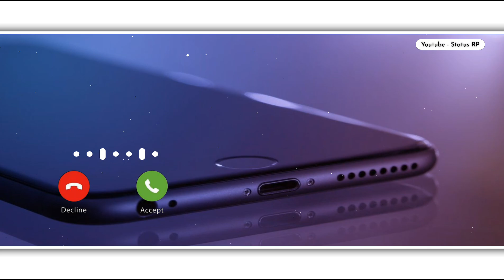Hay Re Meri Moto Instrumental Ringtone || New Mobile Ringtone 2021|| Rinku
Hay Re Meri Moto Instagram Ringtone || Instrumental Ringtone || New Mobile Ringtone 2021 || Ringtone

RP Keyboards:-

Instrumental Ringtone,
Mobile Ringtone 2021,
New Instrumental Ringtone 2021,
New Trending Instrumental Ringtone,
New Mobile Trending Ringtone,
Headphone Ringtone,
New famous Ringtone,
Best Trending Ringtone Download,
Latest Mobile Ringtone Download,
Best Hindi Instrumental Ringtone,
Punjabi Instrumental Ringtone,
Bgm Instrumental Ringtone,
Flute Instrumental Ringtone,
Earphone Trending Ringtone,
Earphone Instrumental Ringtone,
Instrumental Latest Ringtone,
Mobile Latest Ringtone,
New Ringtone Ringtone Download,
Trending Latest Ringtone,
Popular Hindi Music Ringtone,
Popular Mobile Ringtone,
New Latest Ringtone,
Instrumental Mobile Ringtone,
Instrumental Emotional Ringtone,
Sad Instrumental Ringtone,
Heart Touching Instrumental Ringtone,
Sad Mobile Ringtone,
Emotional Mobile Ringtone,
Heart Touching Mobile Ringtone,
Instrumental Background Music,
Instrumental Tik Tok Background Music,
Tik Tok Background Music,
Tik Tok BGM Ringtone,
Tik Tok Sad Ringtone,
Tik Tok Mobile Ringtone,
Latest Tik Tok Background Music,
Instagram Reels Background Music
Instagram Trending Ringtone Download,
Instagram Trending Instrumental Music,
Instrumental Ringtone,
Mobile Ringtone 2021,
Headphone Ringtone,
New famous Ringtone,
Punjabi Instrumental Ringtone,
Bgm Instrumental Ringtone,
Flute Instrumental Ringtone,
Earphone Trending Ringtone,
Earphone Instrumental Ringtone,
Instrumental Latest Ringtone,
Mobile Latest Ringtone,
Trending Latest Ringtone,
Popular Mobile Ringtone,
New Latest Ringtone,
Instrumental Mobile Ringtone,
Instrumental Emotional Ringtone,
Sad Instrumental Ringtone,
Sad Mobile Ringtone,
Emotional Mobile Ringtone,
Instrumental Background Music,
Instrumental Ringtone,
Mobile Ringtone 2021,
Headphone Ringtone,
New famous Ringtone,
Punjabi Instrumental Ringtone,
Bgm Instrumental Ringtone,
Flute Instrumental Ringtone,
Earphone Trending Ringtone,
Earphone Instrumental Ringtone,
Instrumental Latest Ringtone,
Mobile Latest Ringtone,
Trending Latest Ringtone,
Popular Mobile Ringtone,
New Latest Ringtone,
Instrumental Mobile Ringtone,
Instrumental Emotional Ringtone,
Sad Instrumental Ringtone,
Sad Mobile Ringtone,
Emotional Mobile Ringtone,

Ringtone By Rinku Pawar
@Whatsapp Status RP